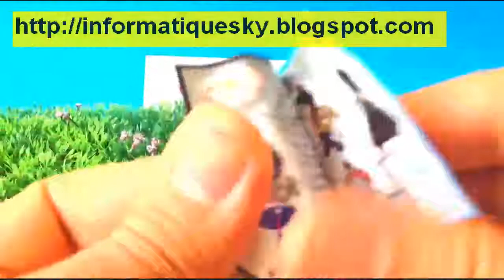Teletubbies open The Smurfs Kinder Überraschung Surprise Egg youtube original